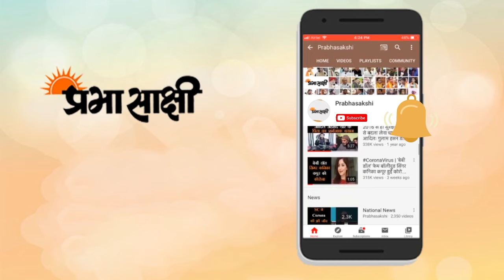दिल्ली में शीतलहर का प्रकोप जारी, न्यूनतम तापमान सामान्य से कम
दिल्ली में शुक्रवार को भी शीतलहर जारी रही और न्यूनतम तापमान चार डिग्री सेल्सियस दर्ज किया गया जो सामान्य से पांच डिग्री कम है। भारतीय मौसम विज्ञान विज्ञान (आईएमडी) ने यह जानकारी दी। जब मैदानी भाग में न्यूनतम तापमान चार डिग्री तक गिर जाता है तो आईएमडी शीतलहर की घोषणा करता है। जब मैदानी क्षेत्रों में न्यूनतम तापमान दो डिग्री या उससे भी नीचे चला जाता है तो वह भयंकर शीतलहर की स्थिति होती है। विभाग ने बताया कि इस सप्ताह शीतलहर का यह तीसरा दिन है तथा शनिवार को भी राहत मिलने का अनुमान नहीं है। मंगलवार और बृहस्पतिवार को मैदानी क्षेत्र में सर्द एवं शुष्क उत्तरी-पश्चिमी हवा चलने के कारण न्यूनतम तापमान क्रमश: 2.1 और 3.8 डिग्री रहा था। नये साल के पहले दिन शहर में पारा 1.1 डिग्री तक लुढक गया था जो पिछले 15 सालों में जनवरी का सबसे कम न्यूनतम तापमान था।